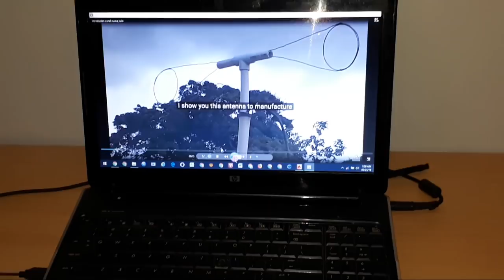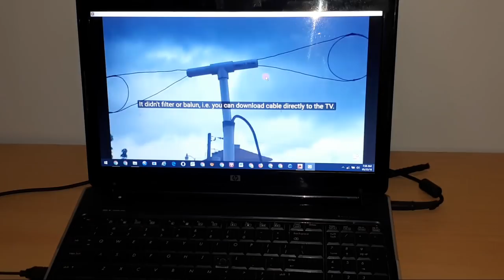Como hacer una antena de tv hd 【Empieza Ahora !】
conocerás otros proyectos

Conoce los pasos básicos para la fabricación de esta antena de tv hd, este tuto está dirigido a los amables suscriptores que han solicitado la fabricación de la Super antena HD La mas economica y facil de hacer 2018, es un video bien realizado donde se detalla cada parte en la fabricación, Empieza Ahora !.

Como hacer una antena de tv hd estaremos realizando el dibujo de la antena en CAD, o autoCAD herramienta de diseño que te permitirá conocer las medidas mas detalladas, así como algunos elementos imprescindible para el buen funcionamiento.

Antena TV
This technology is based on HD to see the signals of the satellite tv, realilare the design in CAD dollar, the mr antenna company has important models, such as satellite dish, also tv aerial offers channels, visit cfd trading, and discover more futures trading.

Empieza Ahora !
Saludos

jm actualidades y más